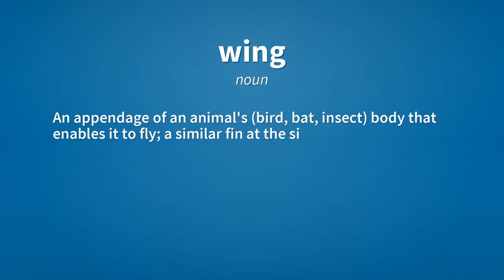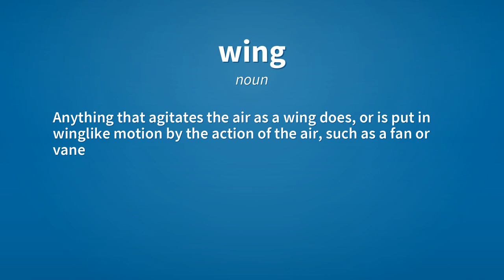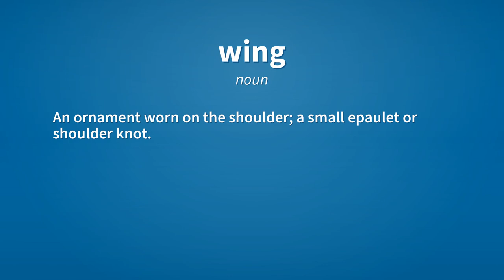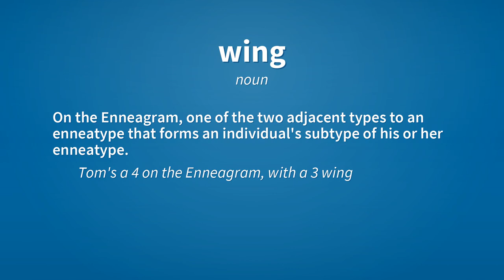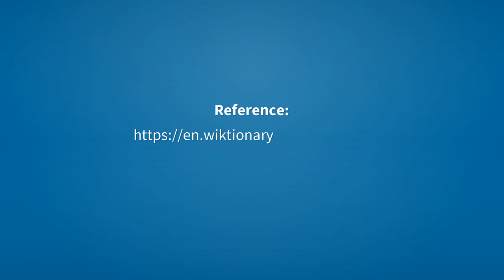Wing | Meaning of wing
See here, the meanings of the word wing, as video and text.

wing (noun)
    An appendage of an animal's (bird, bat, insect) body that enables it to fly; a similar fin at the side of a ray or similar fish.

wing (noun)
    One of the large pectoral fins of a flying fish.

wing (noun)
    One of the broad, thin, anterior lobes of the foot of a pteropod, used as an organ in swimming.

wing (noun)
    A side shoot of a tree or plant; a branch growing up by the side of another.

wing (noun)
    Passage by flying; flight.
        To take wing.

wing (noun)
    Motive or instrument of flight; means of flight or of rapid motion.

wing (noun)
    A part of something that is lesser in size than the main body, such as an extension from the main building.
        The west wing of the hospital.
        The wings of a corkscrew.

wing (noun)
    Anything that agitates the air as a wing does, or is put in winglike motion by the action of the air, such as a fan or vane for winnowing grain, the vane or sail of a windmill, etc.

wing (noun)
    An ornament worn on the shoulder; a small epaulet or shoulder knot.

wing (noun)
    A fraction of a political movement. Usually implies a position apart from the mainstream center position.

wing (noun)
    An organizational grouping in a military aviation service:.

wing (noun)
    Theater One of the unseen areas on the side of the stage in a theatre.

wing (noun)
    The insignia of a qualified pilot or aircrew member.

wing (noun)
    A portable shelter consisting of a fabric roof on a frame, like a tent without sides.

wing (noun)
    On the Enneagram, one of the two adjacent types to an enneatype that forms an individual's subtype of his or her enneatype.
        Tom's a 4 on the Enneagram, with a 3 wing.

wing (verb)
    To injure slightly (as with a gunshot), especially in the wing or arm.

wing (verb)
    To fly.

wing (verb)
    To act or speak extemporaneously; to improvise; to wing it.

wing (verb)
    To throw.

Reference:
    wing